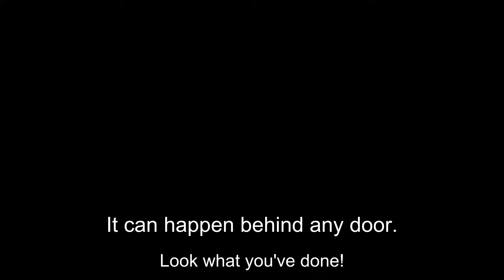MeHalev 'It can happen behind any door" Campaign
Child Abuse can happen behind any door, in any socioeconomic level, religion, gender or location.